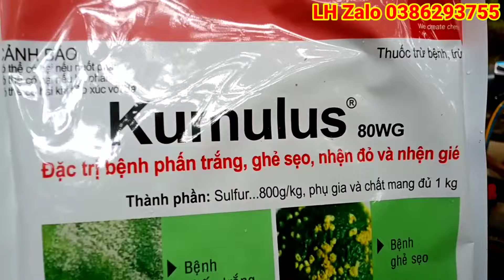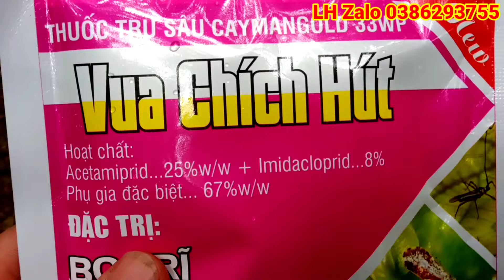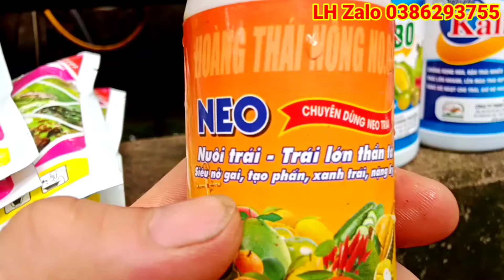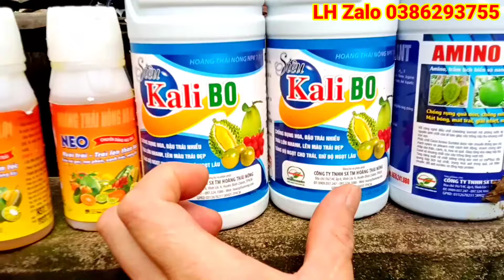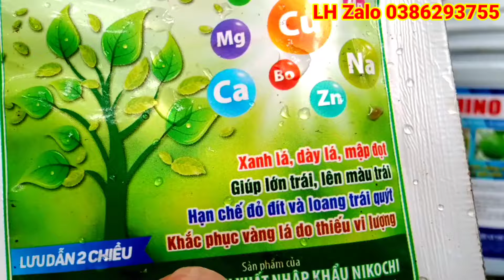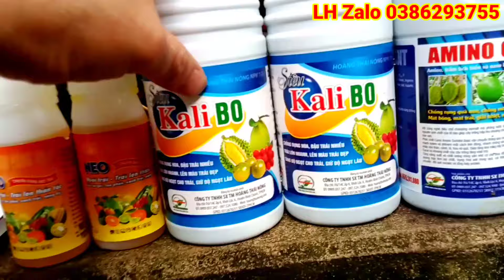Trị NHỆN GIÉ, NHỆN LÔNG NHUNG Làm GIÁM QUẢ CAM BƯỞI/ cách làm sáng mã quả rẻ mà hiệu quả nhất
trị nhện gié, nhện lông nhung, nhện đỏ gây giám quả cam bưởi, đây là cách làm sáng mã quả cam bưởi hiệu quả nhất
xin chia sẻ mọi người tham khảo ạ